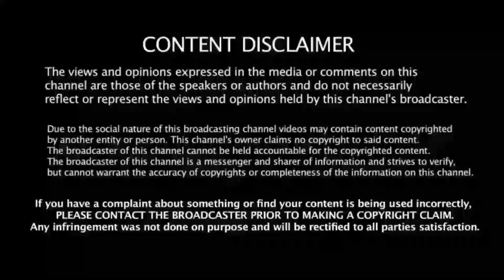petcare क्या आप का dogi Bite करता है मिनटों में छूडाऐ bite करने की आदत को🔥फिर कभी नहीं काटेंगा ।